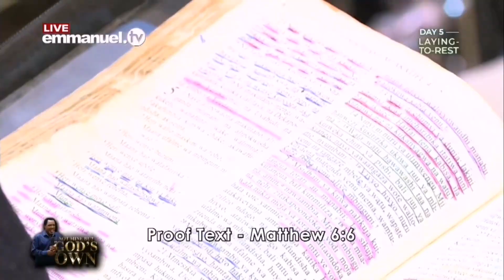Powerful message by Prophet Chris Scoan, the best is yet to come indeed